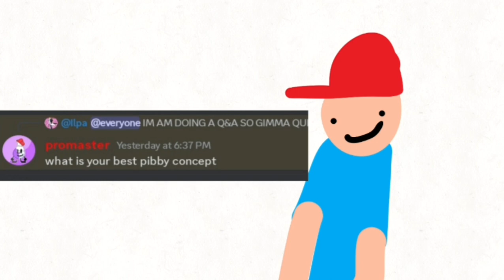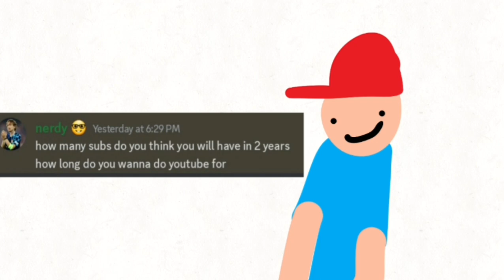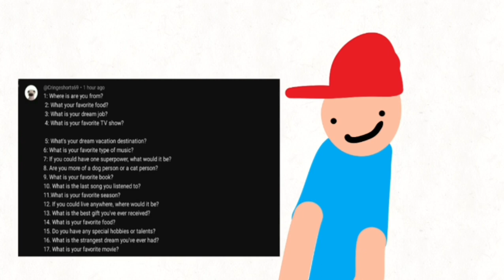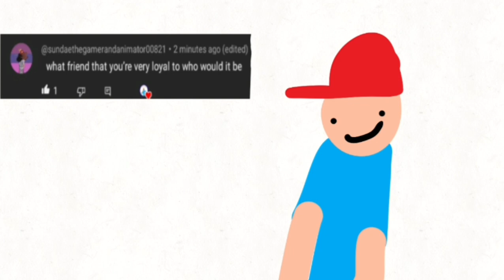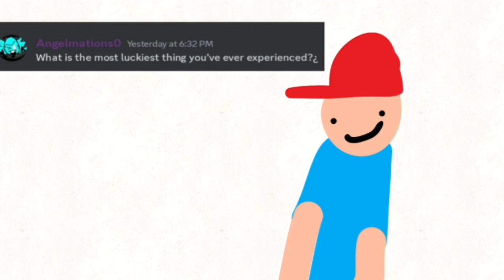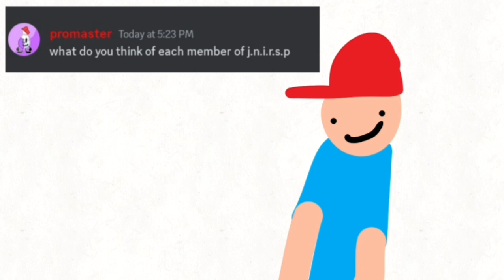Ilpa's Q&A!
a q&a ran by your favorite idiot ILPA YAAAAYAYAYYAYAYAYAYYAYAYAYYAYAYAHHBIHADBCB2LIEBPIHFB3RHILBRQ3LIHBILFEQBHLRK23VLR23BUVL8RB2FHIRVWLTYIEGVLIWETHV2R3BFILHLWTVBHIFEBVWLBV2LKTEHBEVP also I drank the grimace shake?!?!?!?!?UG GY CYTCF